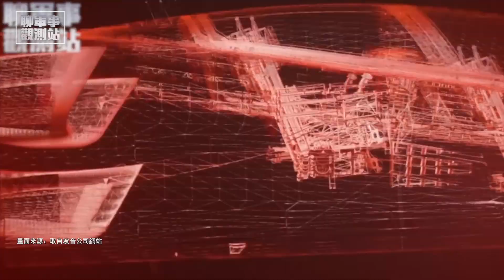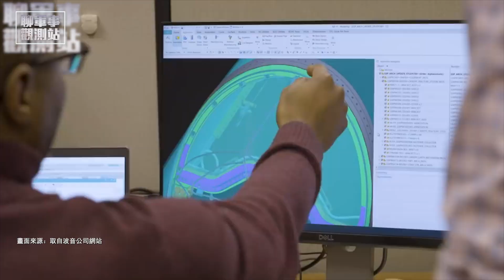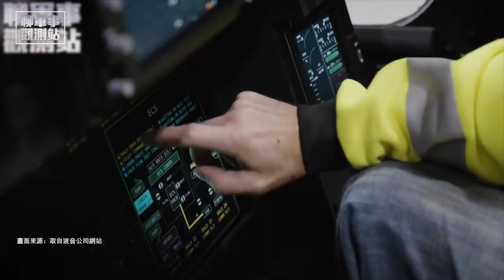【聊軍事觀測站】紀念塔斯基奇飛行員所研發的「T-7A紅鷹式高教機」，成為美空軍新世代飛訓利器！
📣「T-7A紅鷹式高教機」是由波音公司與瑞典紳寶公司合作研製的新一代高級教練機，起初是為了紀念二次大戰美國陸軍航空隊非裔「塔斯基奇」飛行員的貢獻，並採用革命性設計、研發方式，運用虛擬實境VR，以及擴增實境AR等數位工程科技...

🔗完整報導連結👉
【武備巡禮】T-7A紅鷹式高教機 美空軍新世代飛訓利器

觀測員：楊喬琳
剪輯：陳怡璇